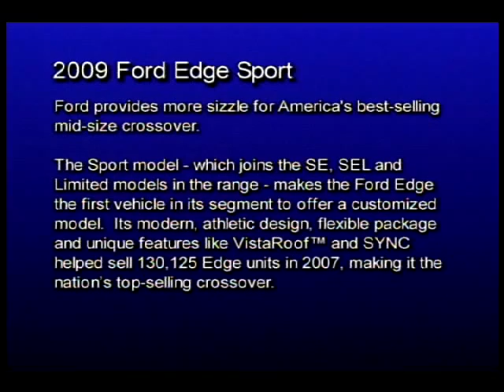2009 Ford Edge Sport